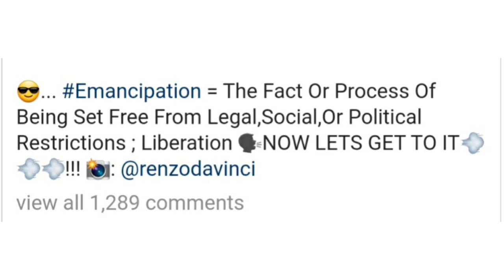Young Buck is Free & Reveals His Plan to Break Free From 50 Cent!!!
CjGood313